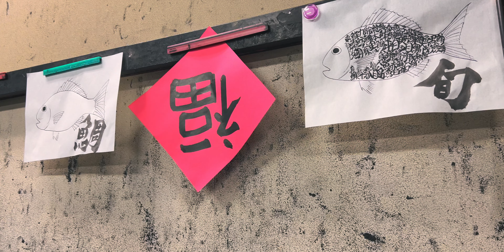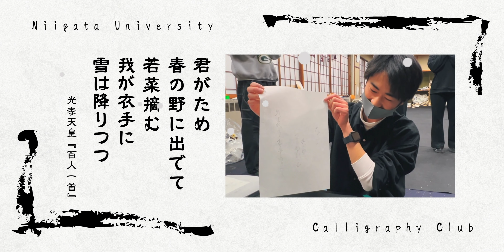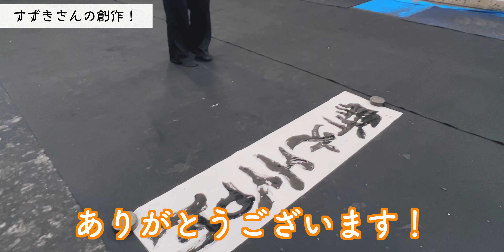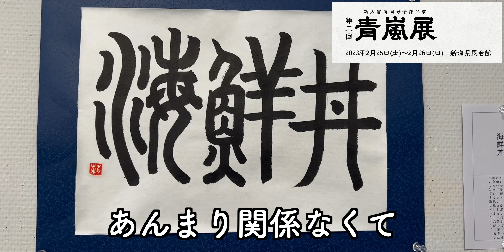【サークル紹介】これはスゴすぎる！書道同好会に初潜入したら、驚きと楽しさの嵐でした！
今回は、書道同好会さんをご紹介😊✨
お手本を見ながら書いたり、おっきい半紙に自由に書いたりと、いろんな書道を体験させていただいたので、その様子をお届けします✨

サークルって、入るまで中の様子が分かりづらいですよね…💦💦
そこでこの動画で、書道同好会さんの時に楽しく、時に真剣な雰囲気を感じていただけたら嬉しいです😊
「わたしも書道やってみようかな…」と思った方は、書道同好会さんのSNSまでお気軽にご連絡してみてください✨

【新潟大学書道同好会さんのHP・SNS】

00:00 イントロ
00:44 オープニング
01:33 ①書道同好会とは？
02:14 ②臨書を体験！
05:58 ③創作を体験！
09:17 ④部長の鈴木さんにインタビュー
10:44 エンディング

🌸新大HYPEの各種SNS🌸
ぜひ登録をお願いします😊

編集者：はせけん